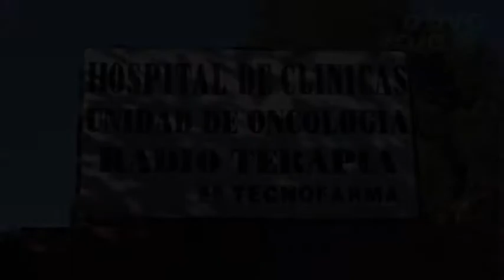Fiscalía aprehende a 11 funcionarios por cobros irregulares a pacientes con cáncer